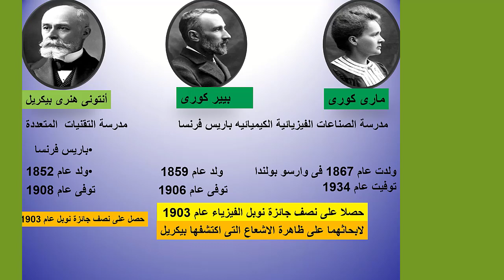نوبل الفيزياء 1903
النشاط الاشعاعى للعناصر